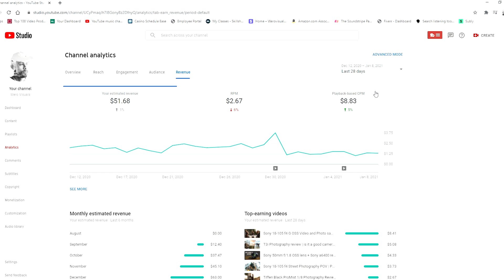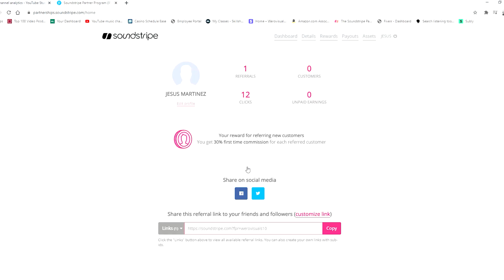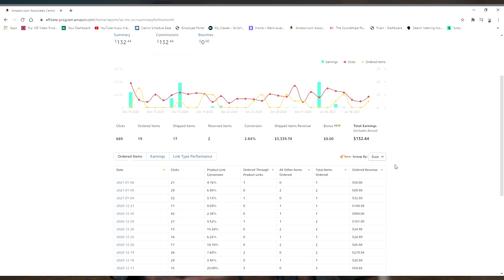How much do you make with 1k subs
How much Passive income does a Youtube channel make with over 1k subscribers makes? In this video I go over all my income sources related to my youtube channel that is a little over 1k subs. Thanks for following my journey!

My Cameras
- Sony A7iii (My main photo camera)
- Sony a6400 (My Youtube camera)
- Gopro 7(My POV Camera)

Favorite Lenses
- Sigma 16mm 1.4 (My Youtube Lens)
- Sony 18-105 f4 (Versatile crop sensor lens)
- Tamron 28-75 (Great for video/photo)
- Sony 85mm 1.8 (My fav portrait lens)
- Sony 50mm f1.8 oss (Good all around lens)

Mics, Accessories
- Rode Video Micro (Vloging mic)
- Rode VideoMicPro (Better, bigger mic)